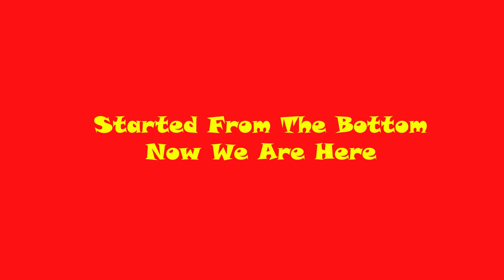Started from the Bottom(Basketball)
Basketball & Fun